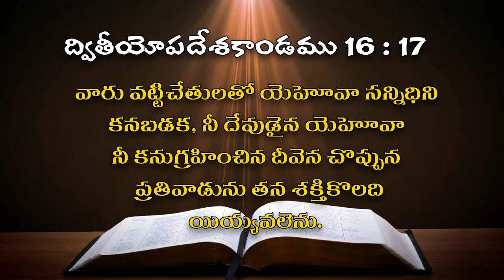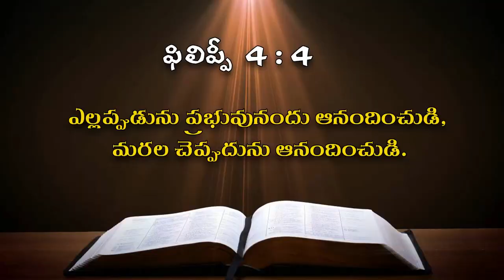చట్లవాడా పర్ణశాల పండుగ 2018, మారేడుమల్లి , రంపచోడు మండలం.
కడ్లవాడ  పర్ణశాల పండుగలు